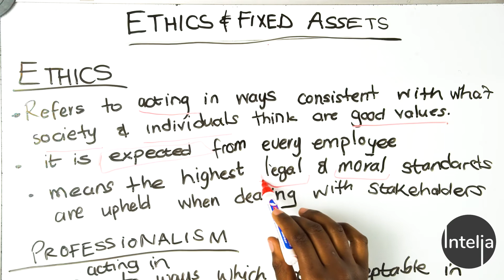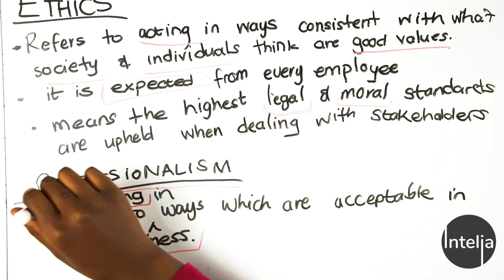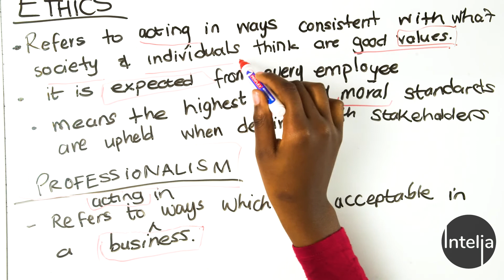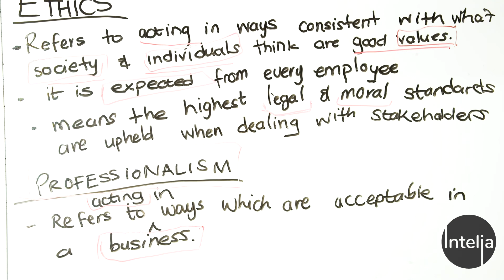Accounting Grade 12 Ethics & Fixed Assets Lesson 1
This is the first lesson of this topic amongst many more!